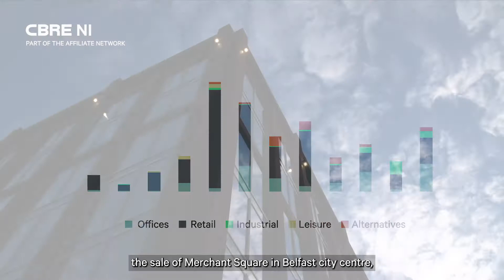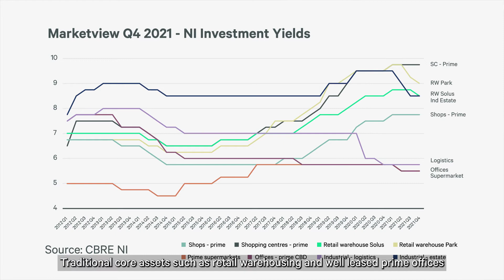CBRE NI Outlook 2022 Investment